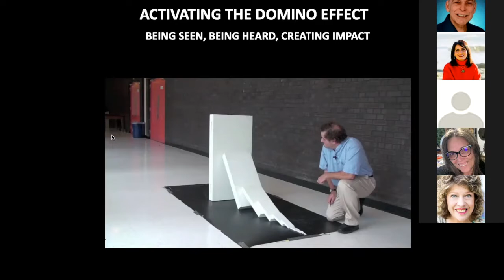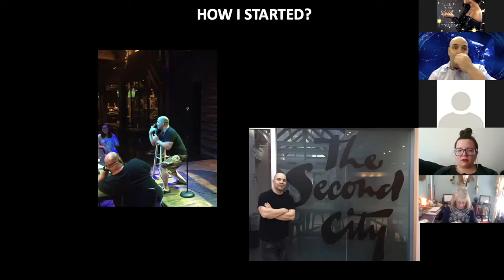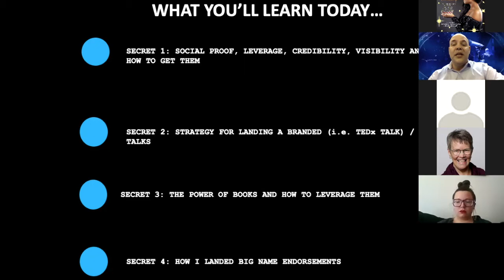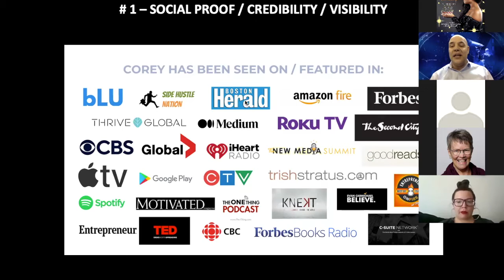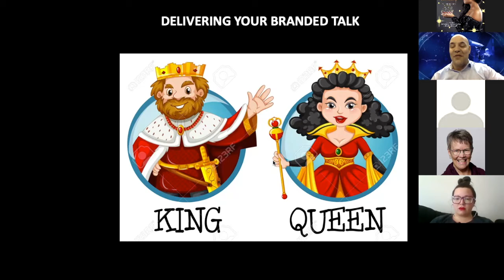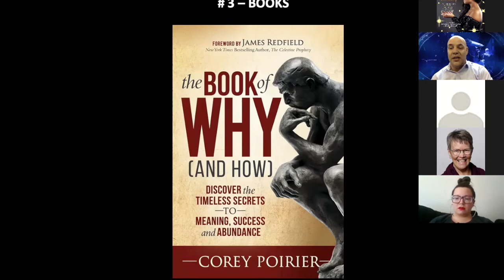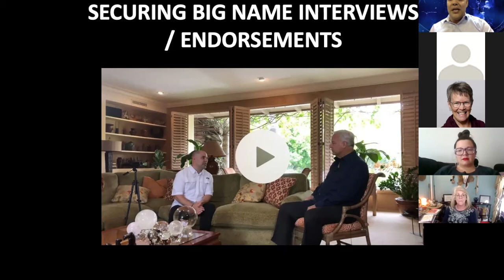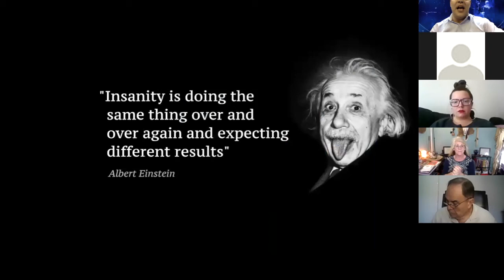Masterclass Replay (From Jan 28th)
Masterclass Replay (From Jan 28th) - Website for Speaking Bootcamp that was mentioned in the video =